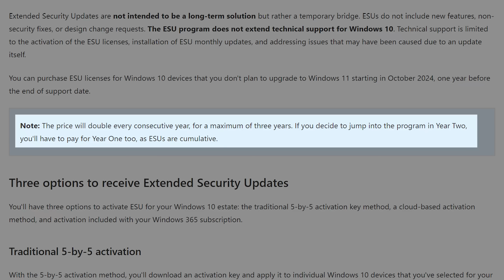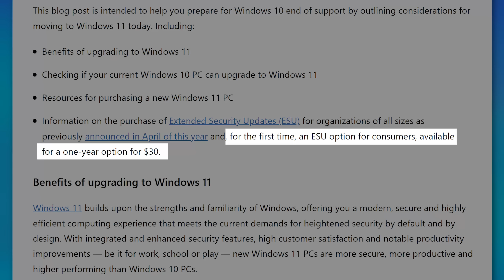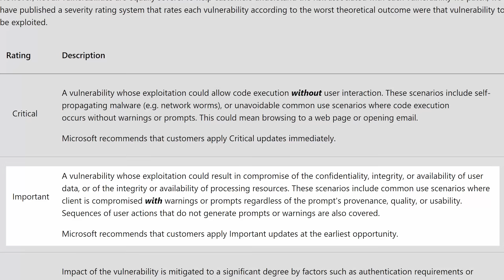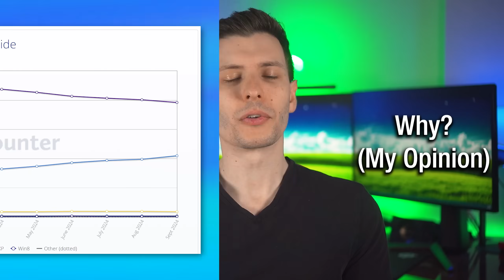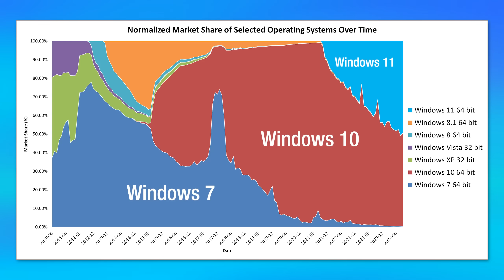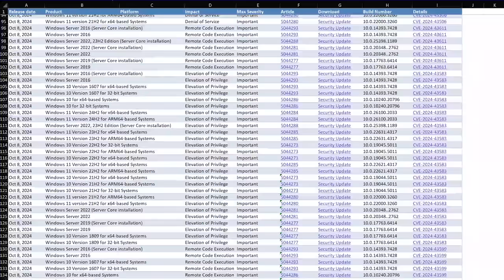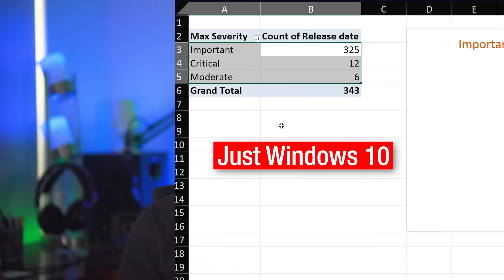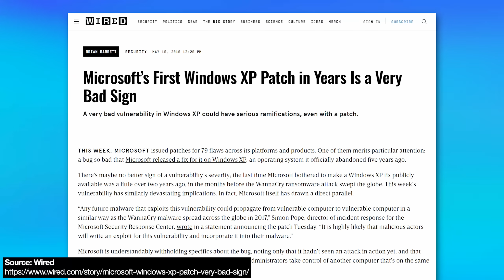Windows 10 Support Has Been Extended (But Only If You Pay...)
I'm surprised they actually did this 🤔

▼ Time Stamps: ▼
0:00 - Intro
1:19 - A Huge Change
1:55 - Which Security Updates?
2:54 - What About LTSC?
3:44 - Why? (My Opinion)
4:17 - Comparing to Windows 7 EOL
6:14 - How Many Security Updates?
7:37 - Rare Exceptions